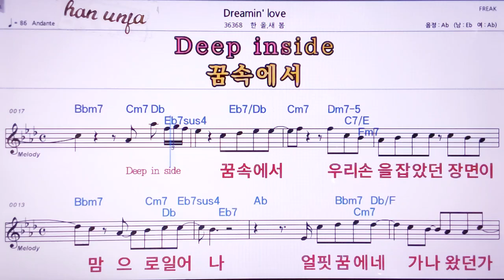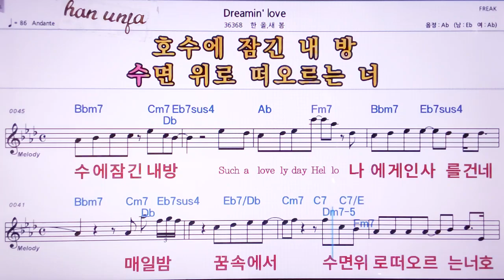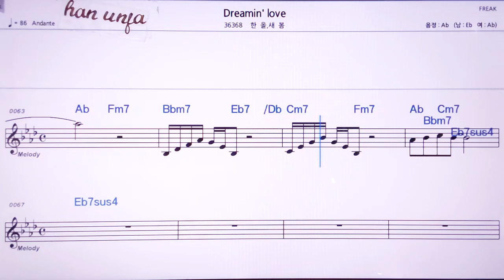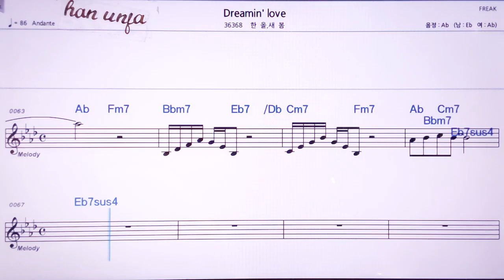💖Dreaming love/한올*새봄 👍MR,노래방, 악보, 코드,Karaoke With Sheet Music